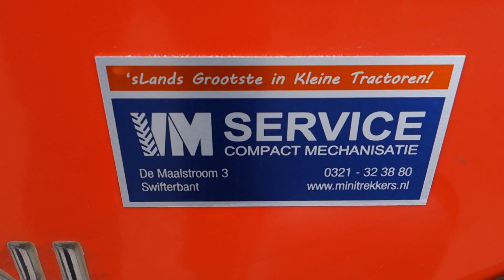Goldoni Base 20 4wd / Kniktrekker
Goldoni
Base 20 4wd
22 Pk
Kniktrekker

Websitelink;